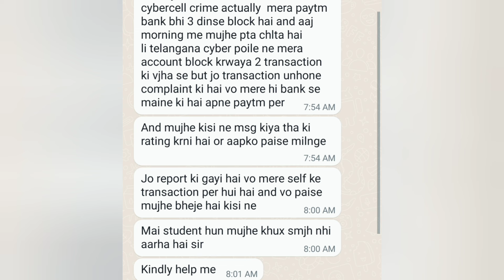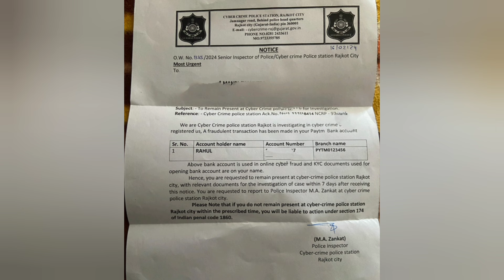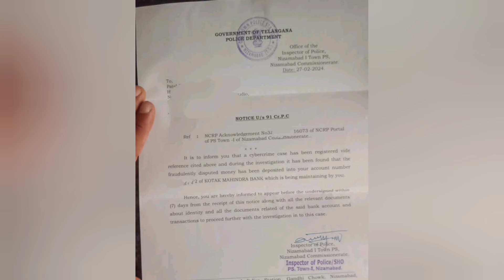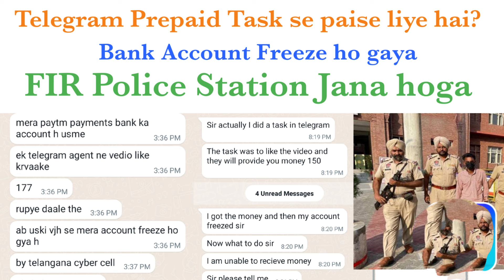Bank Account Freeze,Cyber Police send 41A notice,Crypto trading,Telegram Prepaid task,Delhi Police